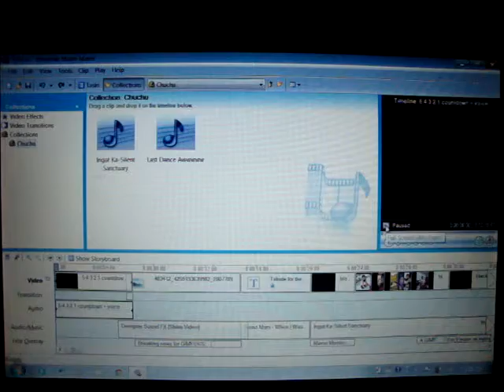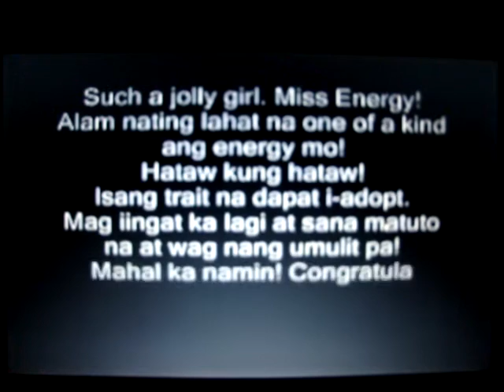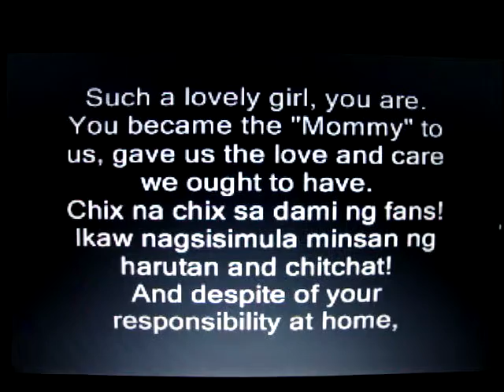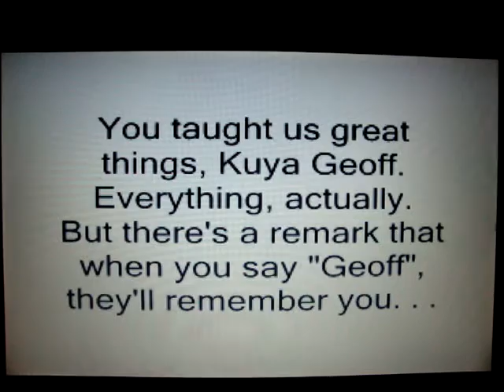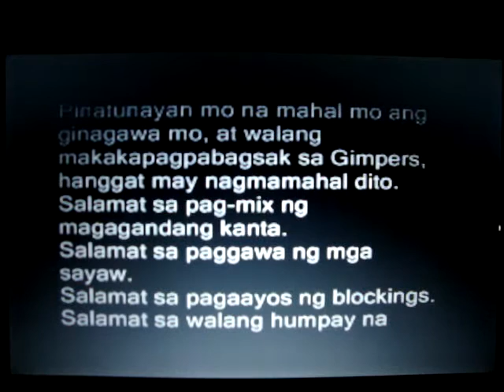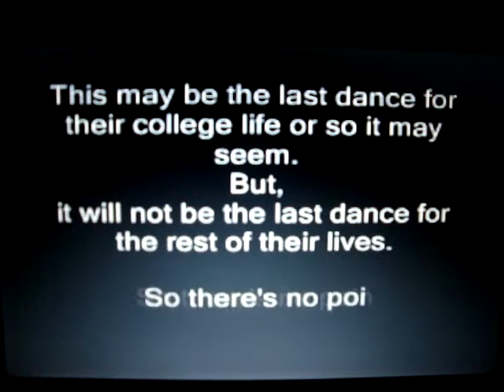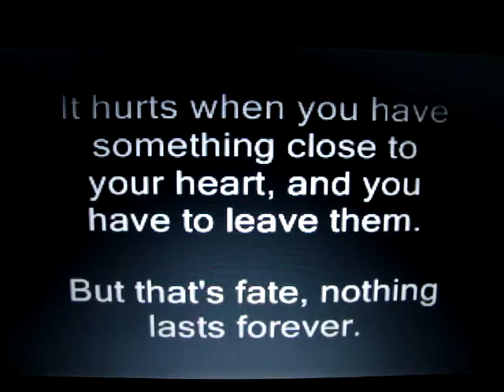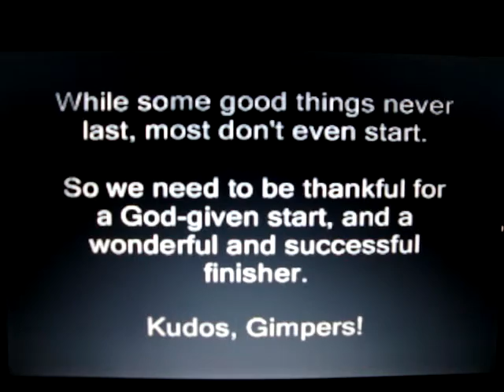CBA Gimpers - Tribute for Graduates 2013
Sorry if blurred yung ibang scene, it was only taken by a digicam kasi ayaw makisama nung movie maker, I tried to save and fix it for some NTH time, pero ayaw talaga mag work. So I'm down to my last c